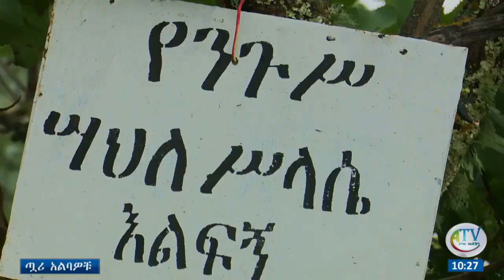የኢትዮጵያ ዋና ከተማ ወደ እንጦጦ እስከዞረበትና አዲስ አበባ እስከተቆረቆረችበት ድረስ ለስድስት የሸዋ ነገሥታት ማዕከል ሁና አገልግላለች: አንኮበር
ጧሪ አልባዎቹ:- የኢትዮጵያ ዋና ከተማ ወደ እንጦጦ እስከዞረበትና አዲስ አበባ እስከተቆረቆረችበት ድረስ ለስድስት የሸዋ ነገሥታት ማዕከል ሁና አገልግላለች: አንኮበር